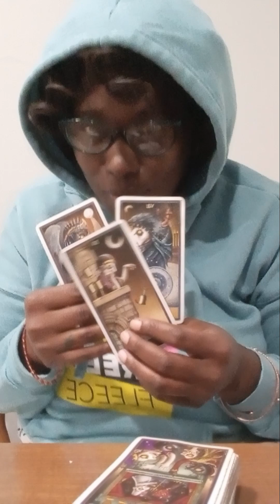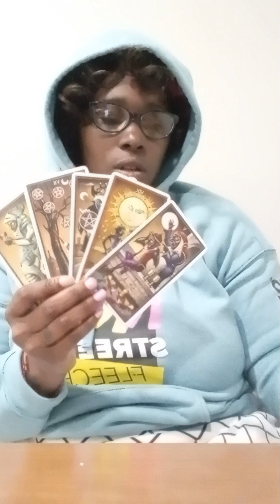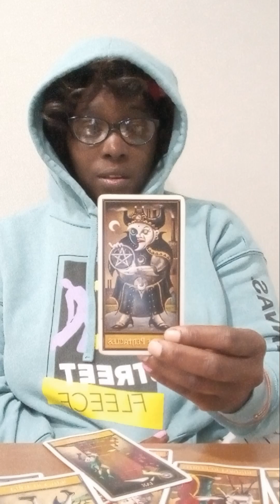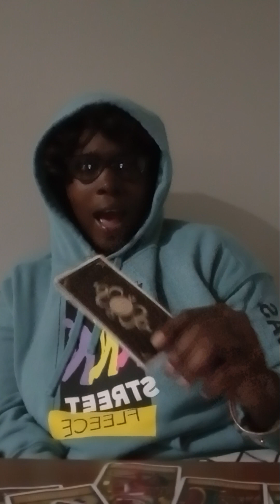AUG 23-24,2023 SCORPIO ♏ SPERM DONOR , SURROGATE MOTHER WHO ARE YOU?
SCORPIO ♏  SUN, MOON, RISING, VENUS , NORTHNODE  SATURN IN SCORPIO ♏